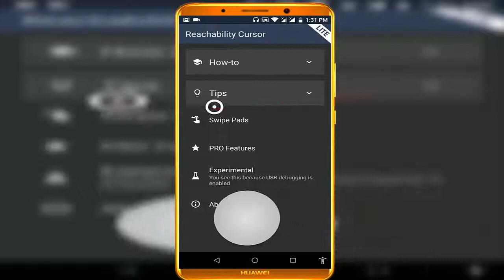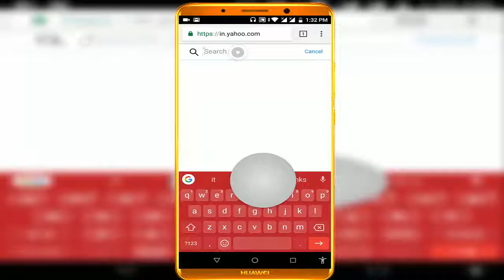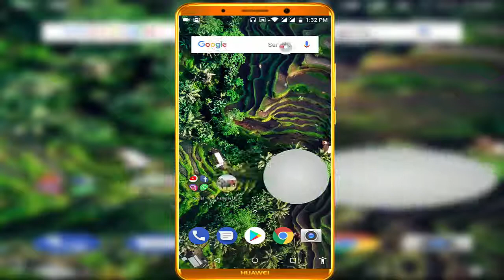How to Add Touch Mouse Cursor in Android Phone